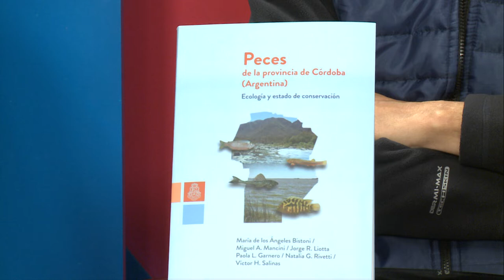PRESENTACION DEL LIBRO: "PECES DE LA PROVINCIA DE CÓRDOBA: ECOLOGÍA Y ESTADO DE CONSERVACIÓN"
MIGUEL MANCINI - AUTOR Y DOCENTE INVESTIGADOR UNRC
VICTOR SALINAS - AUTOR Y DOCENTE INVESTIGADOR UNRC